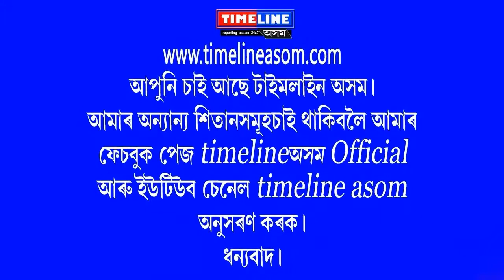টকা বিতৰণ বিজেপি বিধায়কৰ - কিমান লাগিব - খমখমীয়া নোট - মৰিগাঁৱত